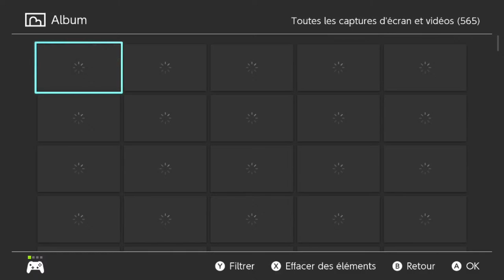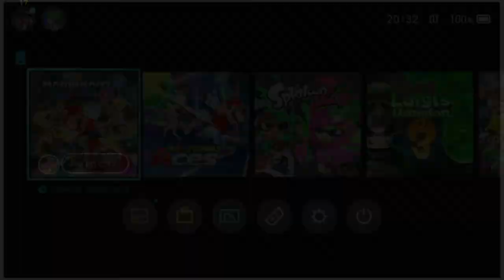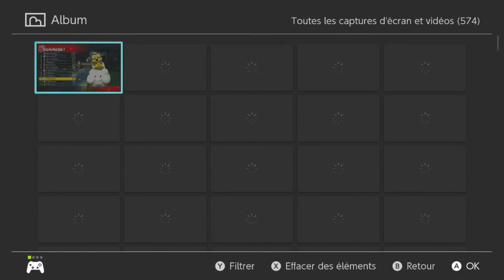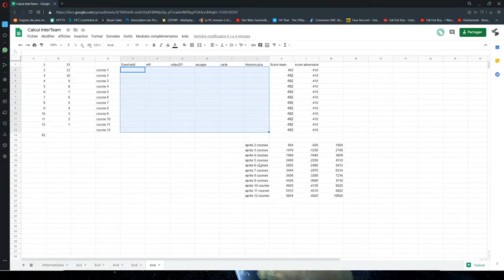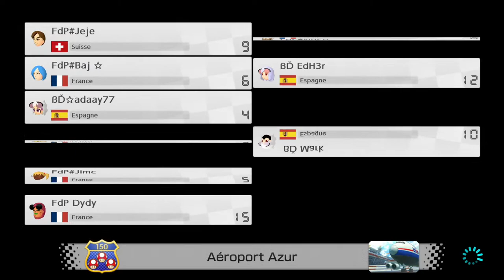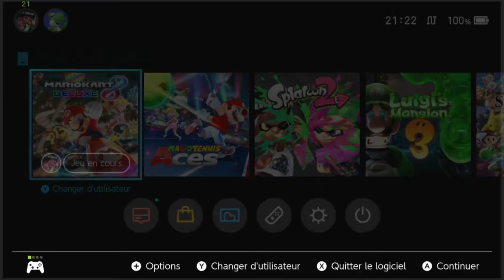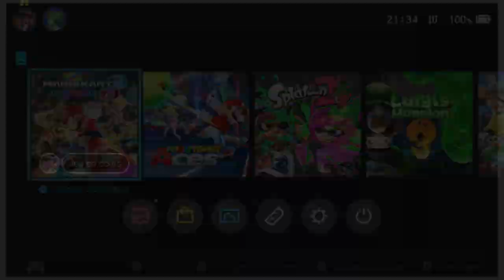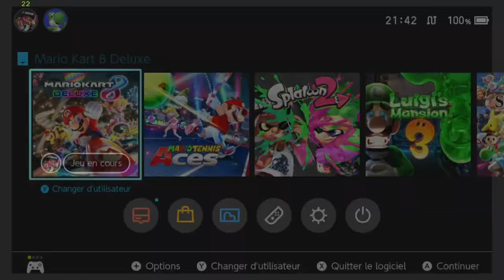Mario Kart 8 DX MKU soir 5